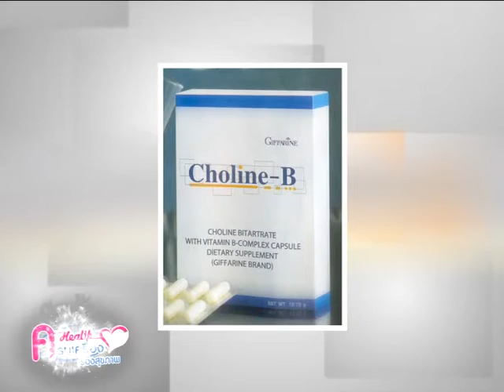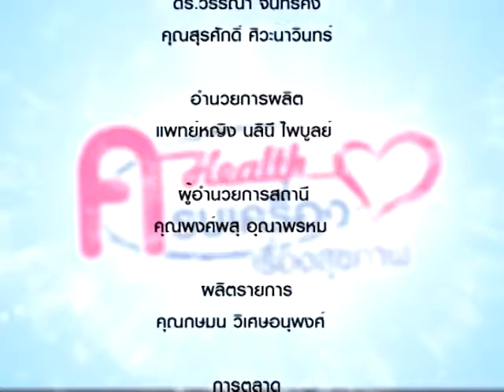ทำอย่างไร เมื่ออัลไซเมอร์ถามหา ช่วงที่ 4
"ทำอย่างไร เมื่ออัลไซเมอร์ถามหา"
รายการ ครบเครื่อง เรื่องสุขภาพ
กับ นพ.กฤษฎา ไตรธรรม โรงพยาบาลพญาไท 3
ตอนที่ 153 ช่วงที่ 4